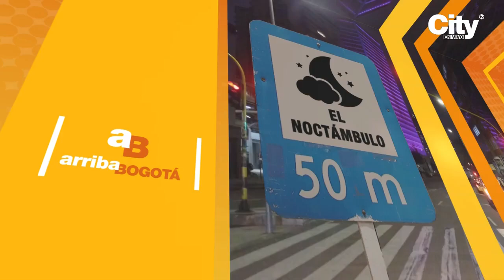Hombre de 31 años dispara fusil de fogueo y deja herida a una mascota | CityTv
Un sujeto de 31 años de edad empezó a disparar con un fusil de fogueo por una ventana de un edificio ubicado en el barrio La Soledad de la localidad de Teusaquillo. Residentes del sector alertaron a las autoridades, quienes ingresaron al inmueble y capturaron al hombre. Los detalles en la nota.